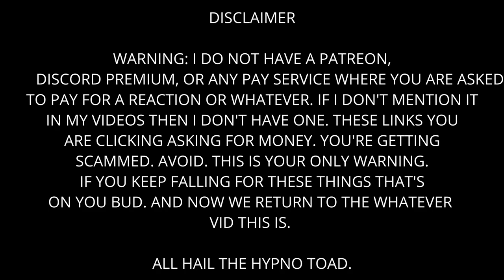Borderlands 3 - Rhymes With Brick But Is Not Brick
I'm looking forward to the movie.

The Crew:

Joey